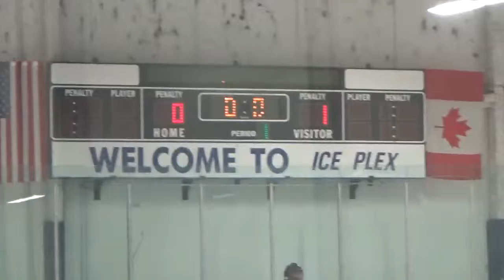Saints 190316 19